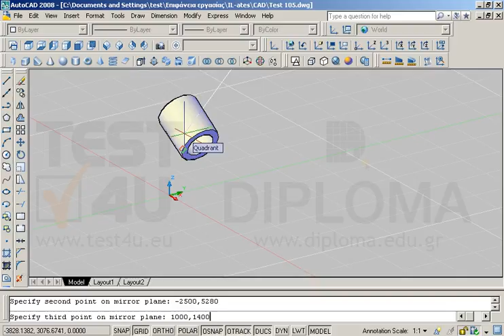Ανοίξτε το αρχείο με όνομα TEST 105.dwg από τον φάκελο IL-ates\CAD της επιφάνειας εργασίας και...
Ανοίξτε το αρχείο με όνομα TEST 105.dwg από τον φάκελο IL-ates\CAD της επιφάνειας εργασίας και χρησιμοποιώντας την εντολή συμμετρίας ως προς επίπεδο (Mirror3D), δημιουργήστε ένα συμμετρικό αντικείμενο με το ήδη σχεδιασμένο, καθορίζοντας τα 3 παρακάτω σημεία (-7800,7620),
(-2500,5280) και (1000,1400). Στην ερώτηση διαγραφής των αντικειμένων προέλευσης απαντάμε αρνητικά.